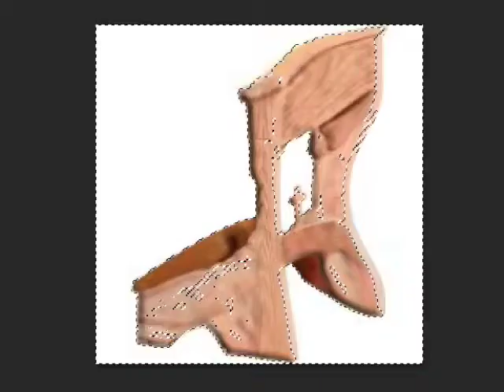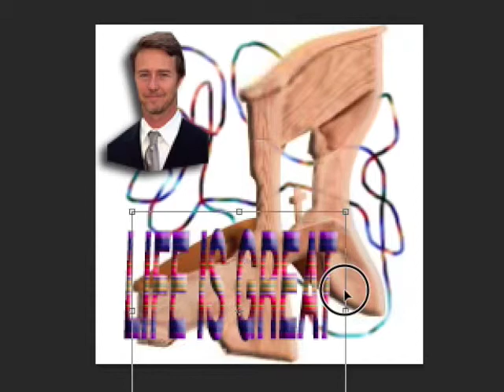"Religious Furniture ('Life is Great')" by Vernon Howl – 5.17.13